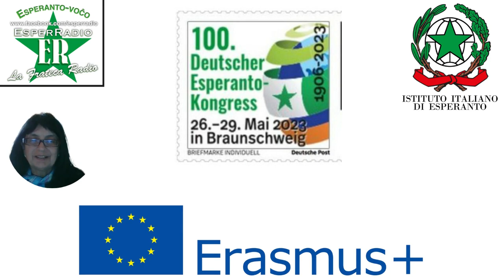Tago 3: koncerto de KIM kaj RADIO MONDO dum 100 Deutscher Esperanto Kongress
KONCERTO DE KIM KAJ RADIO MONDO DUM LA GERMANA KONGRESO, Braunschweig (Germanio)